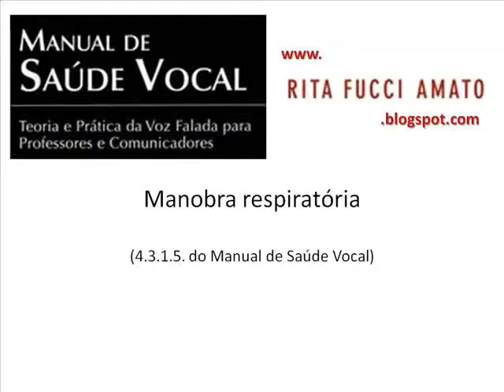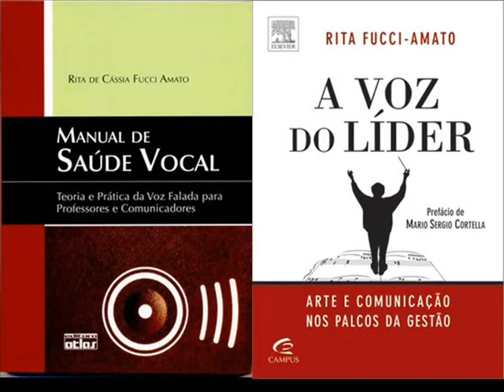Técnica vocal: respiração: manobra respiratória 3 Dra. Rita Fucci-Amato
CURSO ONLINE Autoconhecimento, saúde e técnica vocal. Informações e inscrições

Profa. Dra. Rita Fucci-Amato: Maestrina (Unicamp), Especialista em Fonoaudiologia (Escola Paulista de Medicina/ UNIFESP), Doutora e Mestra em Educação (UFSCar) e Pós-Doutora em Gestão (USP). Saiba mais

“MANUAL DE SAÚDE E TÉCNICA VOCAL: teoria e prática da voz para professores, artistas e comunicadores”
COMPRE NA AMAZON (Kindle)